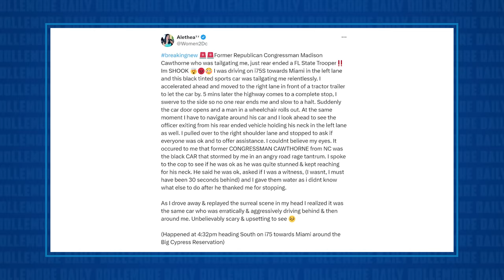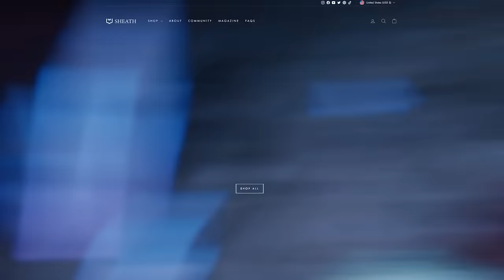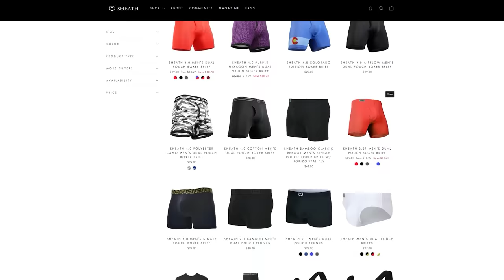Disoriented Madison Cawthorn SMASHES CAR Into Florida State Trooper!!!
Jesse discusses Madison Cawthorn's return to the headlines after his car accident in Florida.